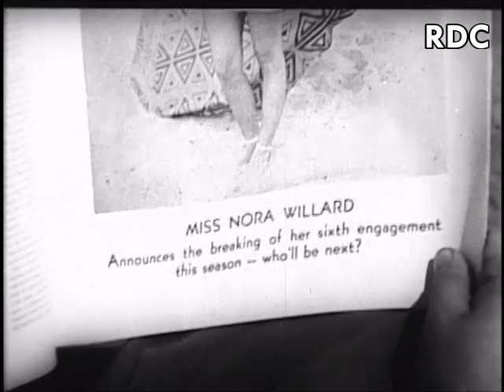SEE YOU TONIGHT [1933] - Marjorie Beebe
A rare Mack Sennett short, released through Paramount, featuring his muse Marjorie Beebe and also starring Grady Sutton.